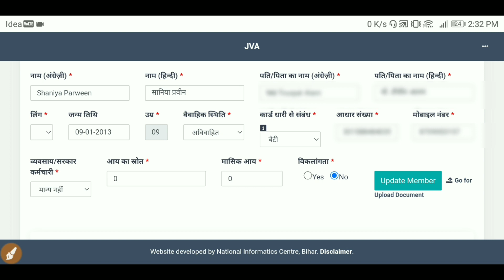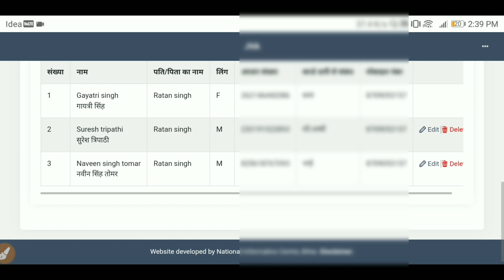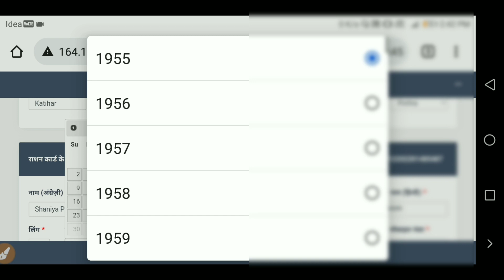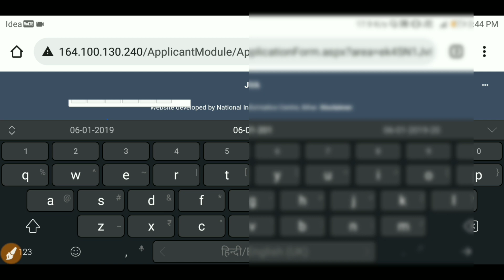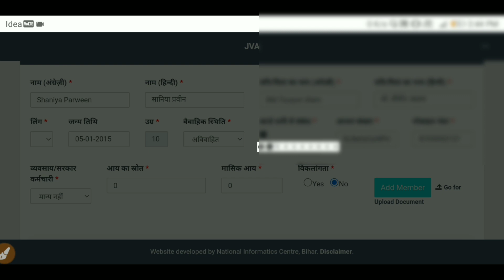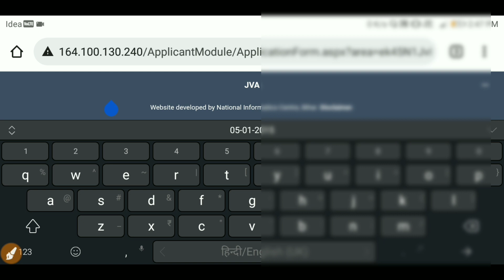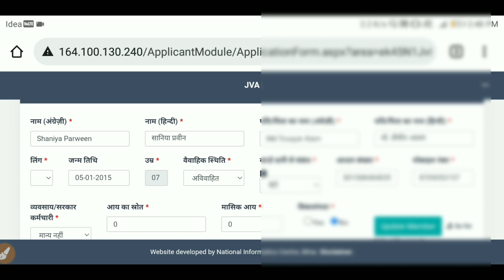bihar ration card 2022 online me 10 Year bachhe ka name kaise jode | ration card online problem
➡️ बिहार न्यू राशन कार्ड ऑनलाइन आवेदन शुरू ऐसे करें आवेदन step by step

Our SocialLinks

4.)